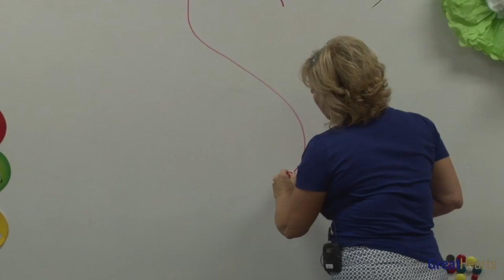The Letter S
Great Hearts Kinder Academy:
Kinder Academy Scholars have been working on a letter a day, using interactive activities to practice that letter. This time students used shaving cream to practice writing the letter "S".